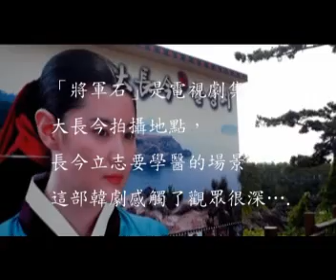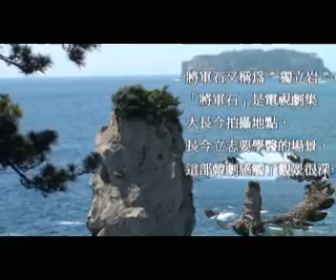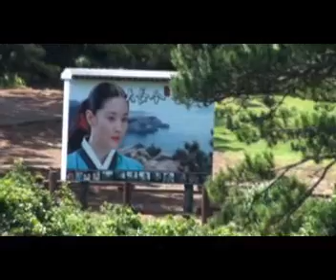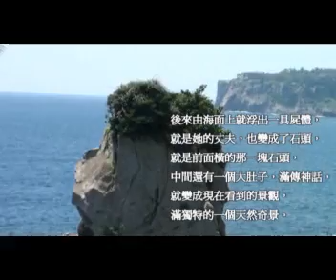將軍石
將軍石這個地方又叫做獨立岩，也有人叫做望夫石，據導遊告訴我們的典故，很久很久以前，相傳濟州島有一位將軍出征未歸，他的妻子就每天就到這個地方等待丈夫歸來，等了好多年後，等到她都變成石頭了，就是站立的那塊石頭。（這應該是神話吧！），後來由海面上就浮出一具屍體，就是她的丈夫，也變成了石頭，就是前面橫的那一塊石頭，中間還有一個大肚子，滿傳神話，就變成現在看到的景觀，滿獨特的一個天然奇景。